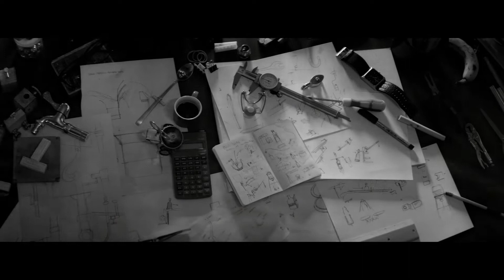Демо-ролик в номинации «Механика»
Работа на конкурс Swingtop Open 2013: научи мир открывать swingtop!
Смотри больше видео на сайте swingtop-open.com